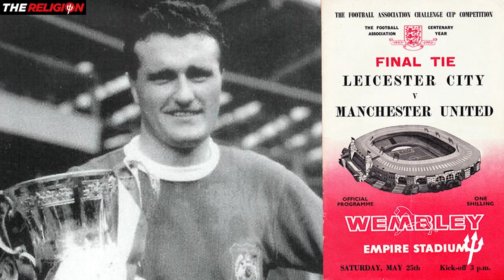Noel Cantwell: Man Utd skipper's graduation from Academy of Football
Player power and football's evolution in the 1950s when Noel Cantwell was mentored by Malcolm Allison. It was a fascinating era that shaped the career of the Irish fullback, who would lead Manchester United to FA Cup glory as skipper in 1963.